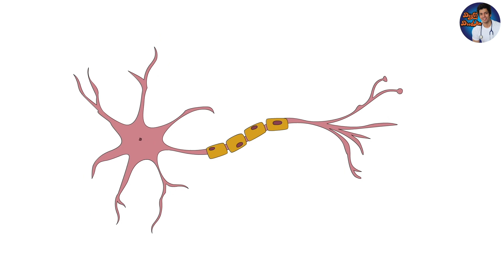All about Depression (English) Explained by doctor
What is Depression? In this video i explain everything you should know about depression.

There is a difference between feeling depressed and clinical depression. Clinical depression is not a personality trait but a mental disorder which can be treated by doctors and psychologists only. Because depression symptoms are intangible, it's hard to know who might look fine but is actually suffering.
As per a study, Depression is world's leading cause of disability. Previously, it was assumed that depression is caused by decrease in serotonin and dopamine but new studies reveal that regions of brain shrink causing depression.

In this video I, Dr. Arjun Goswami aka Doctor doodler will explain  the causes, symptoms and treatments of depression, and gives some tips for how you might help a friend who is suffering.

Depression might occur due to 2 factors - Genetic factors(40%) and environmental triggers (60%). Additionally, Stress has its own physiological consequences. It triggers a chain of chemical reactions and responses in the body especially brain. If the stress is short-lived, the body usually returns to normal. But when stress is chronic or the system gets stuck in overdrive, changes in the body and brain can be long-lasting.

Chapters:
0:00 Introduction of depression
0:32  Depression vs Feeling Depressed
1:02 Types of Depression
2:21 Our brain during Depression
3:27 Causes of Depression
4:12 Symptoms of Depression
4:54 Treatment
5:15 Lifestyle changes
7:00 Take away message

Physical fitness can help keep you fit & healthy: Here's a video on Science behind Muscle Growth

Animation :- Dr. Arjun Goswami, Dheeraj Garg